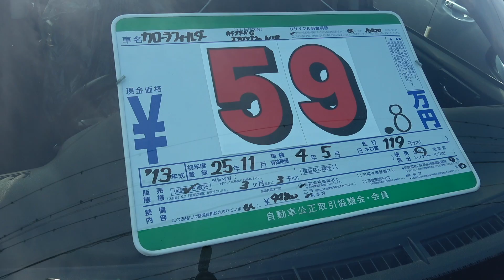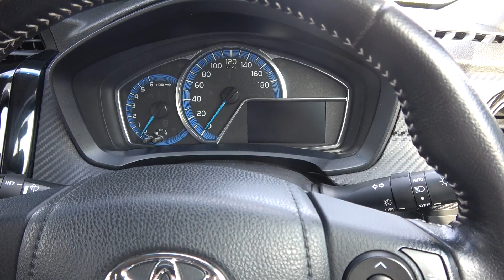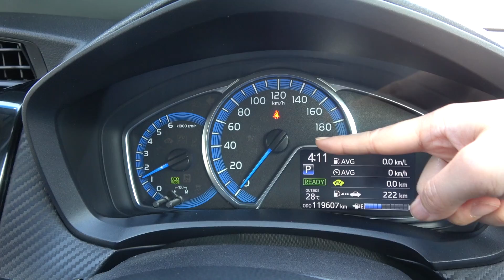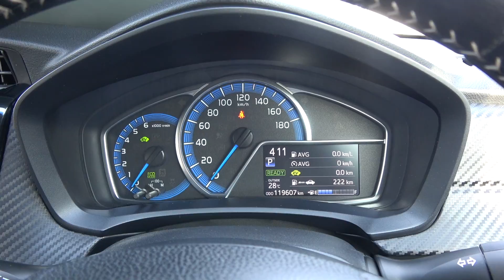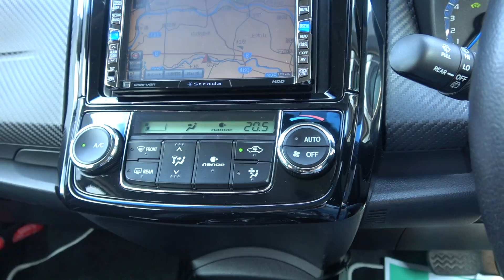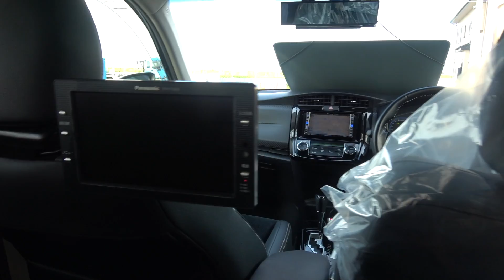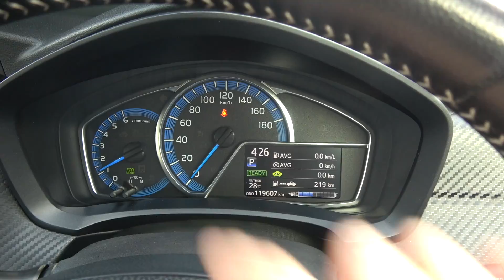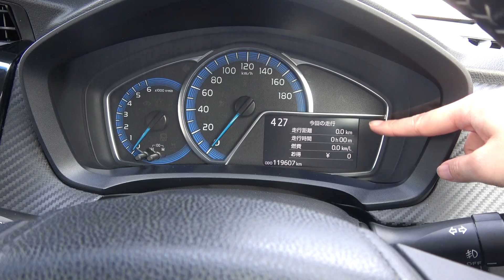トヨタカローラフィールダーハイブリッドG！エアロツアラーWxBがすごい！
ハイブリットの自動車はあまり乗ったことがないので新鮮でした！
撮影させていただきありがとうございました！
トヨタカローラフィールダーハイブリッドG！エアロツアラーWxB

【再生リスト】
料理作ってみた！
【ゲームチャンネル再生リスト】
再生リスト